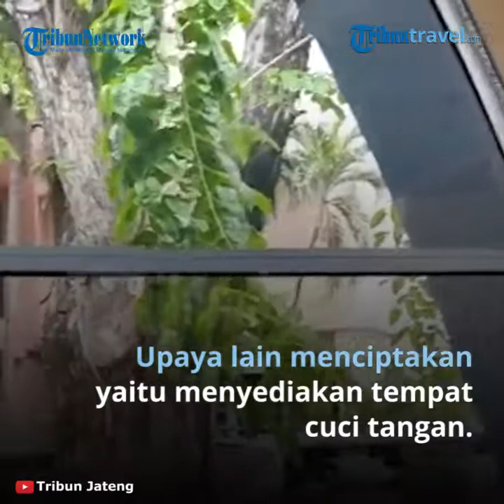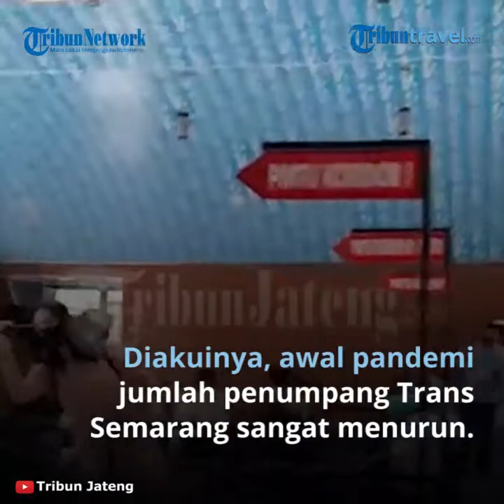Tak Pakai Masker Akan Muncul Peringatan dari Thermal Camera, Trans Semarang Ciptakan Halte Sehat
TRIBUN-VIDEO.COM - Badan Layanan Umum (BLU) Trans Semarang berupaya menerapkan pelayanan yang aman dari penyebaran Covid-19 di era tatanan kehidupan baru dengan menciptakan halte BRT sehat.

Trans Semarang menempatkan thermal camera atau kamera pemindai suhu tubuh secara otomatis di halte.

Setelah mencuci tangan dan membeli tiket, penumpang akan dicek suhu tubuh. Thermal camera akan mendeteksi suhu tubuh penumpang secara otomatis

Tak hanya itu, thermal camera tersebut juga mendeteksi penggunaan masker.

Jika penumpang tidak memakai masker, peringatan suara akan muncul dari thermal camera tersebut.

Plt Kepala BLU Trans Semarang, Hendrix Setyawan mengatakan, Trans Semarang baru menempatkan dua thermal camera yakni di Halte Simpanglima dan Halte Terminal Gunungpati.

Anggaran yang dikucurkan pengadaan thermal camera memang cukup besar yakni Rp 100 juta per camera. Karena itu, pihaknya melakukan pengadaan thermal camera secara bertahap untuk menyiapkan adaptasi kebiasaan baru.

"Kami utamakan halte-halte yang besar karena anggaran pengadaannya cukup besar," ucap Hendrix, Kamis (22/10/2020).

Selain thermal camera, lanjut Hendrix, upaya lain menciptakan halte BRT sehat yaitu menyediakan tempat cuci tangan dan hand sanitizer, pengaturan jarak, pembelian tiket secara nontunai, dan penyediaan masker bagi penumpang yang tidak menggunakan masker.

"Kami sediakan masker, memang tidak banyak karena kami menekankan kesadaran dari penumpang sendiri," tambahnya.

Protokol kesehatan juga diterapkan secara ketat di dalam armada. Hendrix masih memberlakukan pembatasan 50 persen penumpang dalam armada. Untuk armada besar, kapasitas penumpang hanya 40 orang, armada sedang hanya 20 orang, dan feeder hanya 10 orang.

Di samping menciptakan halte BRT sehat dan penerapan protokol kesehatan di dalam armada, BLU Trans Semarang juga membekali vitamin kepada karyawan BRT yang bekerja di lapangan agar imunitas tetap terjaga.

Diakuinya, awal pandemi Covid-19 jumlah penumpang Trans Semarang sangat menurun. Namun, tiga bulan terakhir ini jumlah penumpang sudah kembali normal.

"Dulu pertama ada pandemi kita hanya 20 persen saja penumpangnya, sekarang rata-rata 50 persen dengan total penumpang 10 ribu - 15 ribu per hari di seluruh koridor," sebutnya.

Sementara, seorang penumpang Trans Semarang, Astari mengatakan, menggunakan transportasi umum di tengah pandemi Covid-19 ini memang harus waspada. Namun, menurutnya, penerapan protokol kesehatan di halte Trans Semarang sudah cukup baik.

"Apalagi Trans Semarang juga sudah menerapkan teknologi untuk pengecekan suhu tubuh. Jaga jarak di dalam maupun di luar armada juga sudah diatur. Tinggal kita memproteksi diri menggunakan masker," paparnya. (eyf)

Artikel ini telah tayang di Tribunjateng.com dengan judul Trans Semarang Ciptakan Halte Sehat, Tak Pakai Masker Akan Muncul Peringatan dari Thermal Camera,
Penulis: Eka Yulianti Fajlin
Editor: muslimah